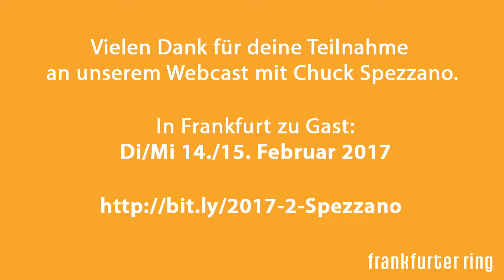"Das Spiel des Lebens gewinnen" - Webcast mit Dr. Chuck Spezzano & Brita C. Dahlberg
Erlebe Dr. Chuck Spezzano live in Frankfurt!

▬▬▬ 📧 Newsletter ▬▬▬▬▬▬▬▬▬▬
Kein Event mehr verpassen - trage dich zur Frankfurter Ring Newsletter - Community ein

▬▬▬ 🌍 Wo & für wen? ▬▬▬▬▬▬▬▬
✅ Für alle Menschen, die sich für Persönlichkeitsentwicklung & Spiritualität interessieren
✅ Für alle Menschen dieser Erde!